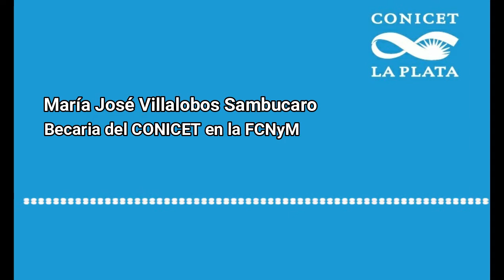Podcast #18: María José Villalobos Sambucaro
María José Villalobos Sambucaro es becaria del CONICET en la Facultad de Ciencias Naturales y Museo de la Universidad Nacional de La Plata (FCNyM, UNLP).